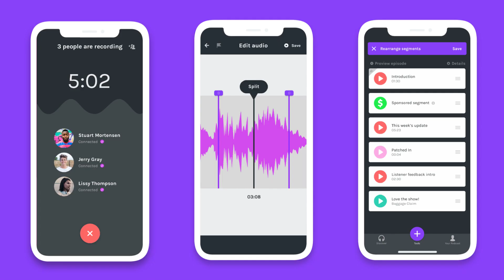Candice Dorsey explains the first 5 steps to start a podcast and More....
And the host of the Hello C.S. DOrsey Podcast.

To learn more about Carte Blanche Media or to get help with Facebook ads please visit us at Caretblanchemedia.us